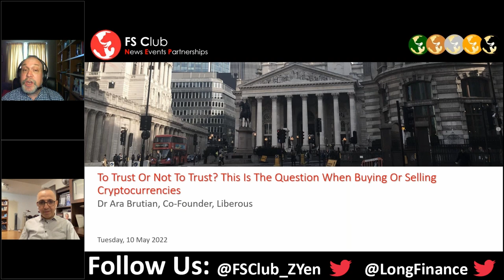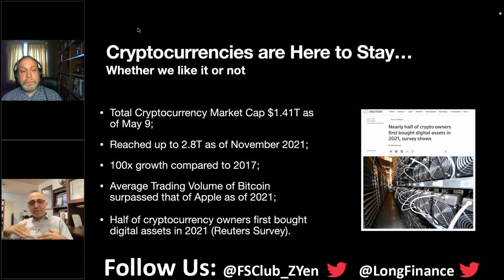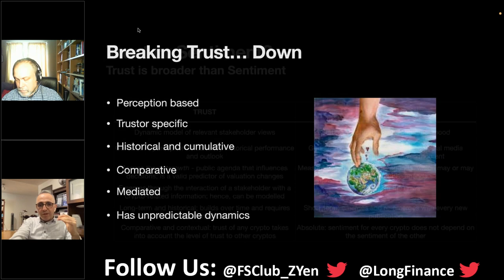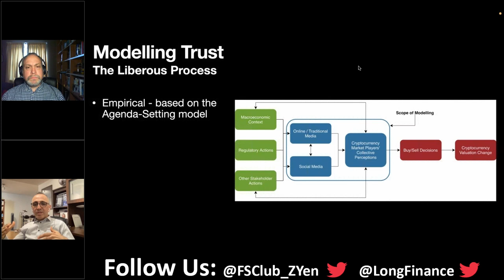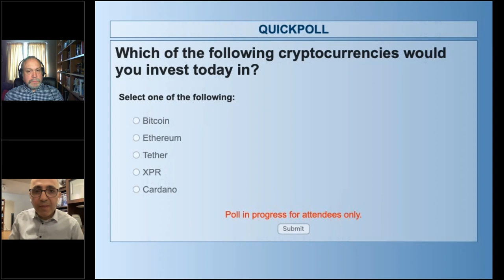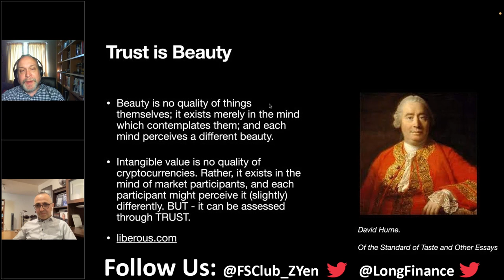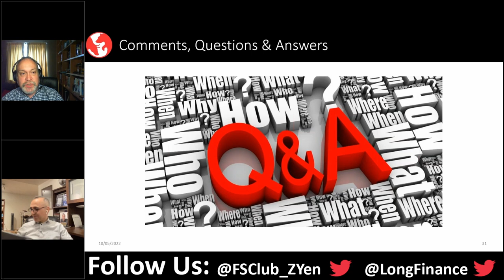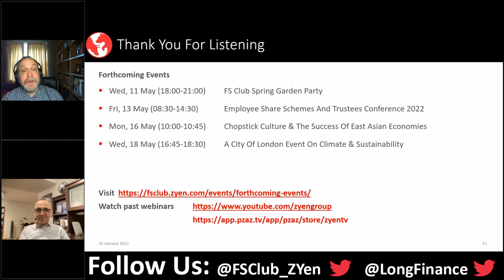To Trust Or Not To Trust? This Is The Question When Buying Or Selling Cryptocurrencies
Have you ever bought or sold Bitcoin? Ethereum? Any other cryptocurrency? If yes - how many times have you wondered about forces defining the valuation of cryptocurrencies? Since cryptocurrencies are not supported by any centralized repository, their valuation is critically dependent on collective perceptions of their worth – and the subsequent trust in them. Yet, can trust be utilized to understand the changes in the prices of cryptocurrencies? Does the trust of regulators matter more (or less) than the trust of buyers and sellers of cryptocurrencies? Is there such a thing as "general" trust of the market into cryptocurrencies? And, incidentally, what is trust anyway?

Dr Ara Brutian, the co-founder of Liberous Insight-as-a-Service, will deep dive into the role trust plays in forming the valuation of cryptocurrencies - and how trust can be utilized to be more informed and prepared for valuation changes. Liberous' trust model assumes that currency valuation is determined by the decisions made by market players. These decisions, in turn, are determined by the market player’s perceptions of the macroeconomic situation, currency stability, possible regulatory actions, and other contextual elements that together form trust into a given cryptocurrency. Hence, trust can be utilized as an indicator of the direction in which the valuation of a cryptocurrency is moving.

Speaker:

Dr Ara Brutian has two decades of corporate and academic experience in open source intelligence and digital innovation (artificial intelligence and machine learning). With a multidisciplinary academic background in philosophy, computing, information systems, and international communications, he has designed and produced numerous media analytics and web data analytics products and services.